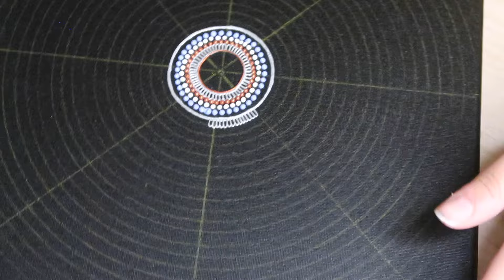Mirror & Rhinestone Mandala in Cool Tones Using Acrylic Paint Cones Full Tutorial ✨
Hello friends! Here is the full tutorial video for the mandala I made for my mum (a few videos back!) Watch and follow along as I hand-paint this freeflow mandala on canvas using acrylic paint cones, and embellish it with round mirrors and rhinestones. Make your own paint cones using my tutorials or just sit back, relax and watch this healing art in progress.

(Just enter £0 at checkout!)

With Light, Love & Peace,

Sabah 💛